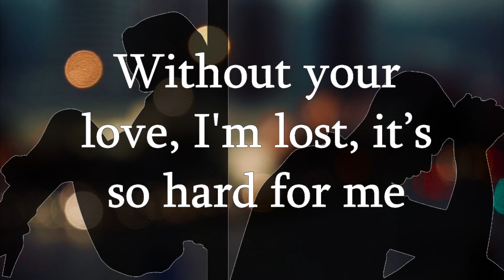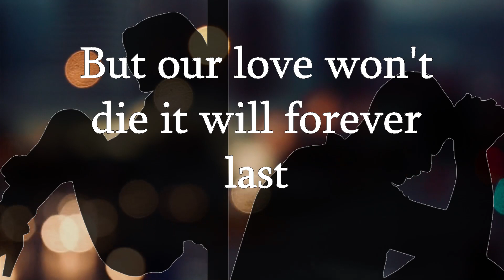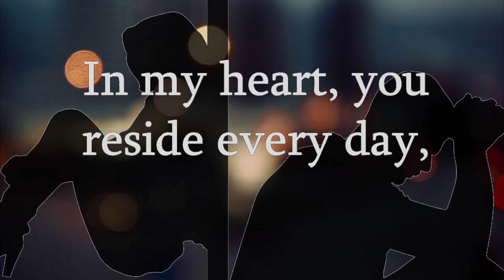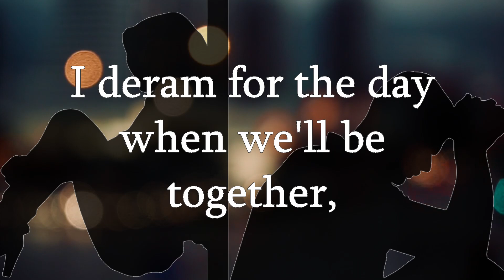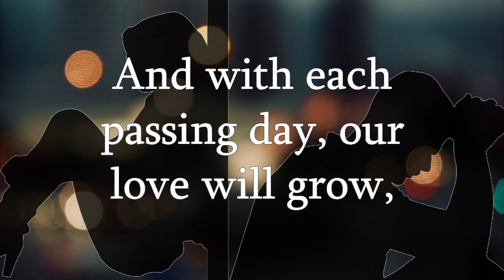It's Hard For Me Today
Dive into the emotions and let the words resonate with your own experiences of love and hope.

Your support will help keep this creative project alive and thriving.